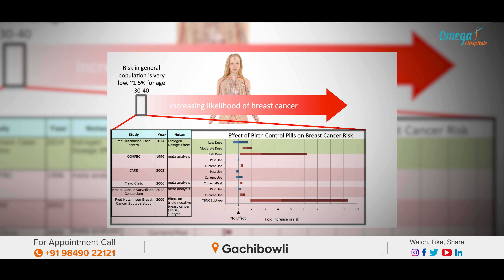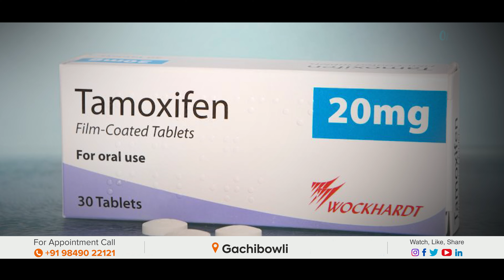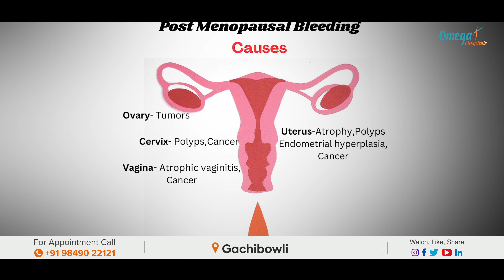స్త్రీలలో కనిపించే ఎండోమెట్రియల్ క్యాన్సర్ లక్షణాలు/Symptoms of endometrial cancer in women#cancer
We discuss the symptoms of endometrial cancer in women and their importance. Dr. Mohana Vamsy, Chief Surgical Oncologist at Omega Hospitals, explains the significance of recognizing these symptoms for early diagnosis and treatment. Endometrial cancer is a type of cancer that forms in the lining of the uterus, commonly presenting symptoms like abnormal bleeding, pelvic pain, and postmenopausal bleeding. Identifying these symptoms early can lead to timely treatment. Watch the video for more information and take the necessary precautions for your health.

Omega Hospitals is dedicated to exceptional healthcare services and is committed to excellence, compassion, and innovation. Our channel offers a wide range of content, including:

- Dive deep into health topics, understand diseases and learn about the latest treatment options.
- Hear directly from our team of esteemed specialists like Dr. Ch Mohana Vamsy as they share their expertise and tips for maintaining optimal health.
- Get inspired by our patient's real-life stories of courage and recovery.
- Stay informed about the latest advancements and developments at Omega Hospitals.
- Learn practical tips for leading a healthier lifestyle from our healthcare professionals.
- Experience our conferences, workshops, and community outreach programs, which aim to educate and improve public health.

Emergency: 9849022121